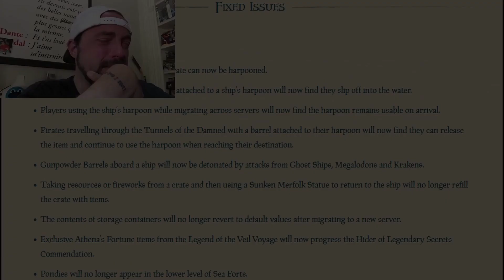JOHN BANANA'S BARREL GRINDERS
Amazing editing work by @timeguypog